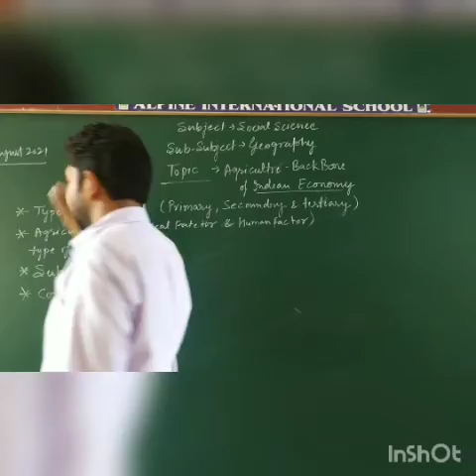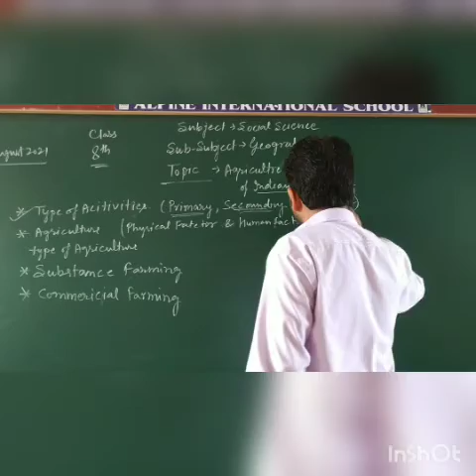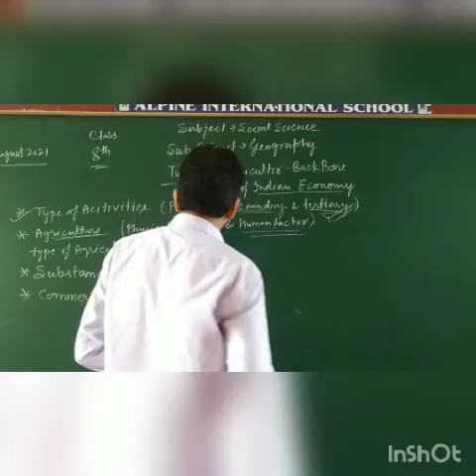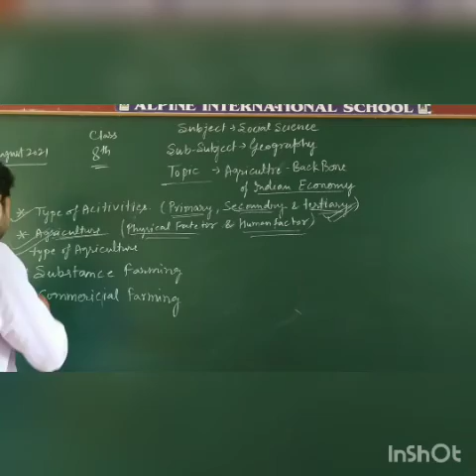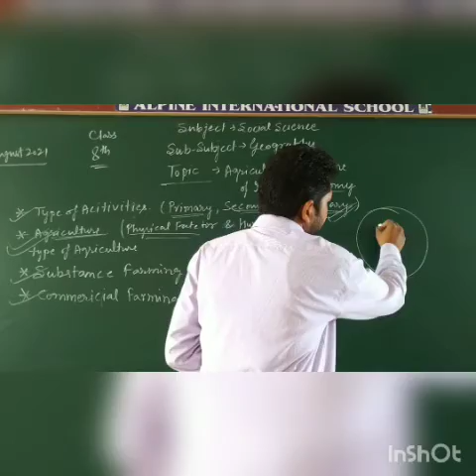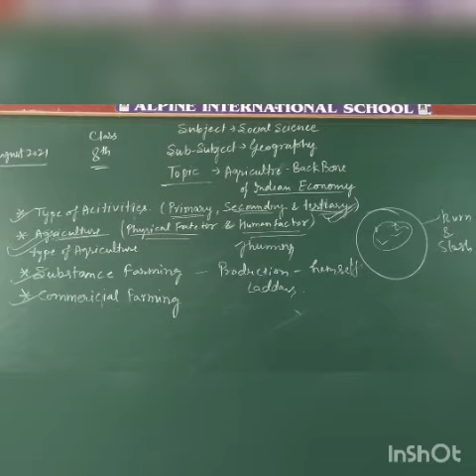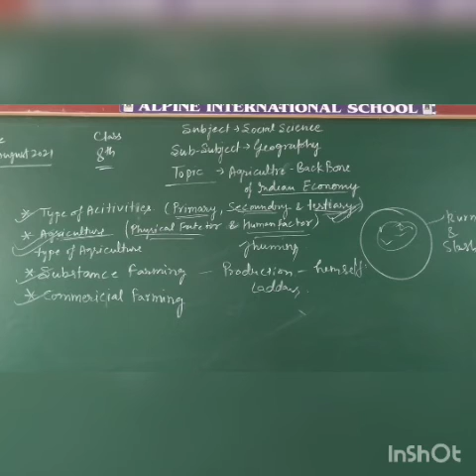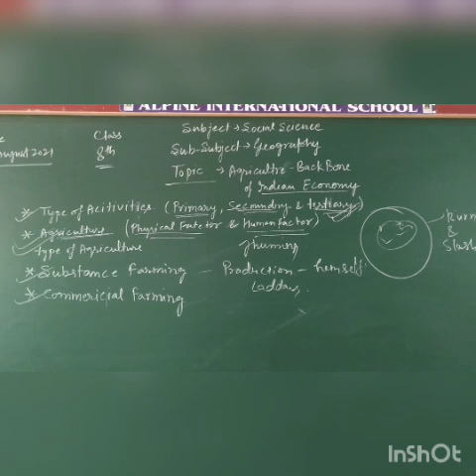class 8th geography ch-2